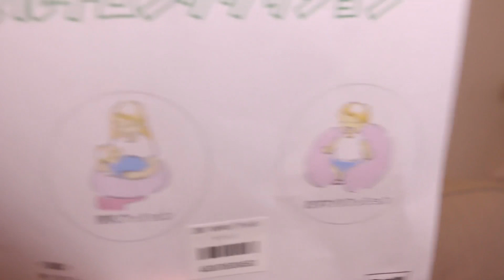マルチクッション&はらまき